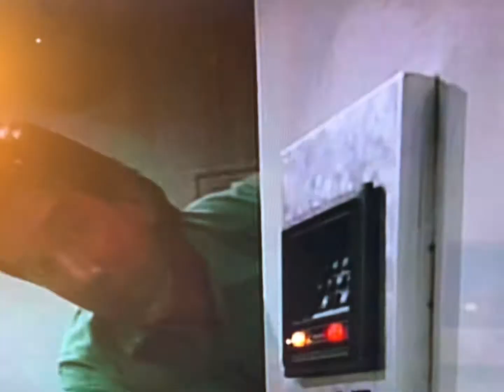Home improvement season 5 Ep 25 Tim installed a security system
Wilson tims neighbor gets robed and Jill wants Tim to install a security system and it’s high tech.

Home improvement season 5 Ep 25